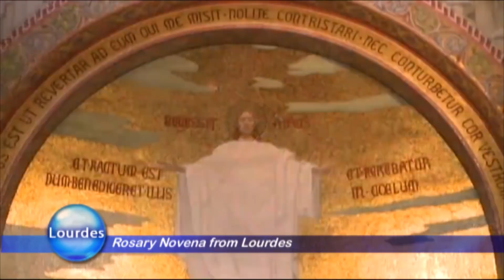Rosary Novena from Lourdes - 2020-05-10 - Rosary Novena from Lourdes